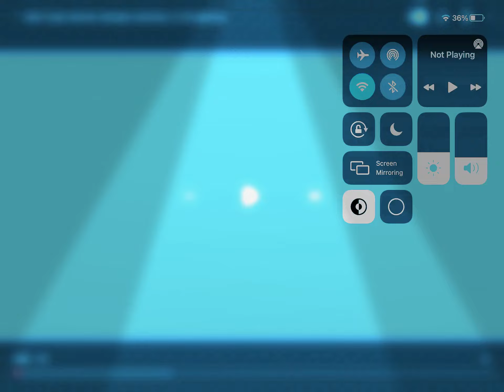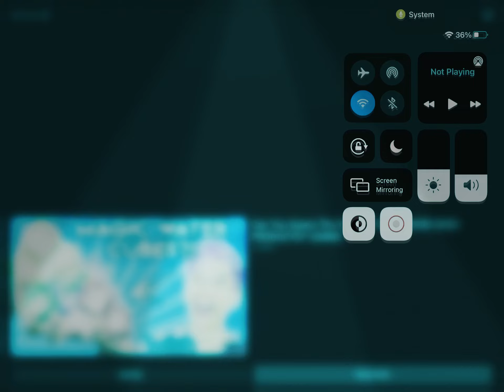When a 5 years old text a stranger